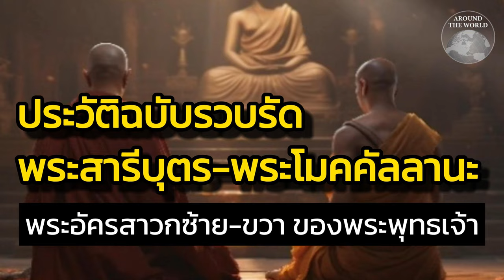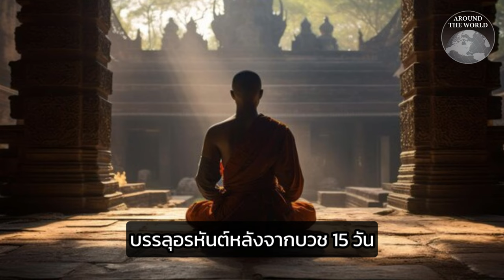ประวัติ "พระสารีบุตร-พระโมคคัลลานะ" พระอัครสาวกซ้าย-ขวาของ "พระพุทธเจ้า" : Around the World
ย้อนรอยเส้นทางชีวิตของสองพระอัครสาวกเบื้องซ้ายและเบื้องขวาของพระพุทธเจ้า พระสารีบุตรและพระโมคคัลลานะ ที่จะทำให้คุณเข้าใจความสำคัญของอัครสาวกทั้งสองรูปได้ดียิ่งขึ้น